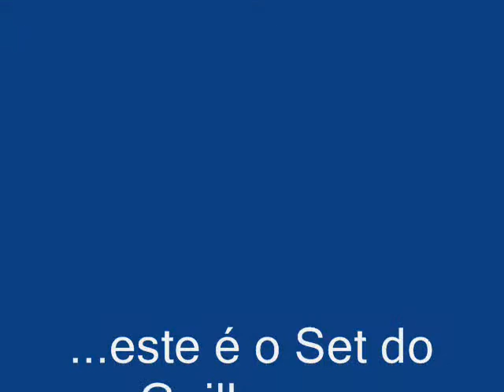Roadie TV - Setup Guilherme Arantes por Atila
fotos tecnicas pra montagem dos setups ,Guilherme Arantes